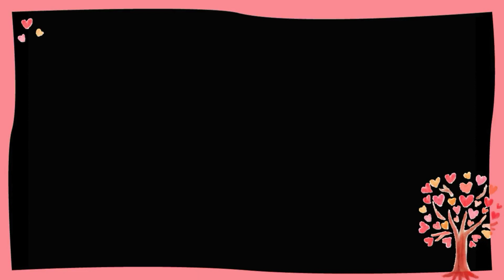Ind vs Aus 2nd ODI match 2020 | KL Kahul రాహుల్ పై వీవీయస్ లక్ష్మణ్